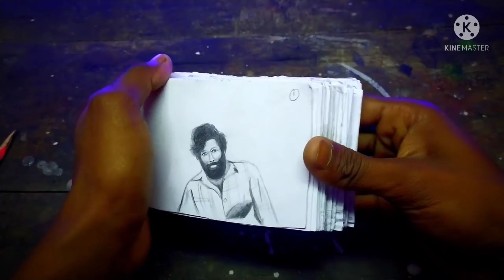Pushpa raj Srivali song step by step Filpbook Drawing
Pushpa raj Srivali song hook Step by step filpbook drawing

☺☺hello friends hame puspa filpbook drawing banne mai 14hours lage hai please support him
I hope this video very enjoy😊😊